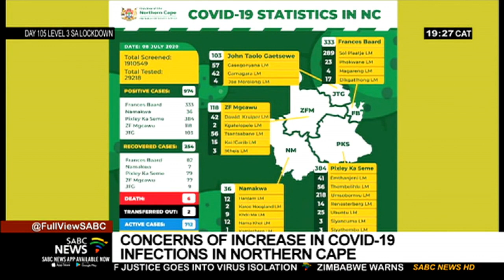Northern Cape authorities embark on a COVID-19 awareness campaign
There's concern that the increase in COVID-19 cases in the Northern Cape may be due to ignoring regulations. As the province nears 1 000 cases, the health department is embarking on an awareness campaign to teach people the importance of adhering to regulations.